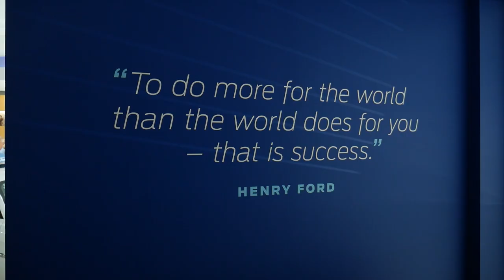Dunedin City Motors 100 Years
Celebrating 100 Years in Business in Dunedin. Dunedin City Ford.